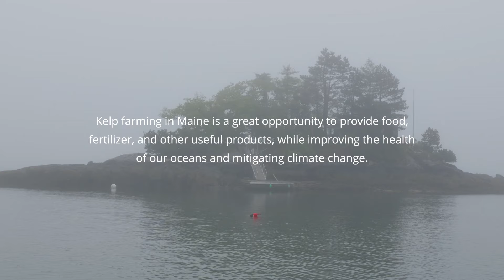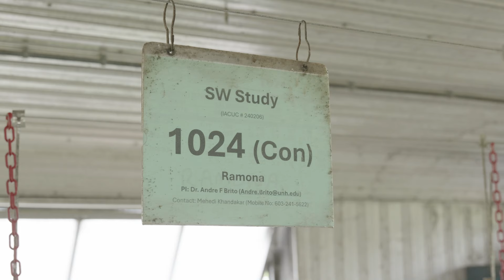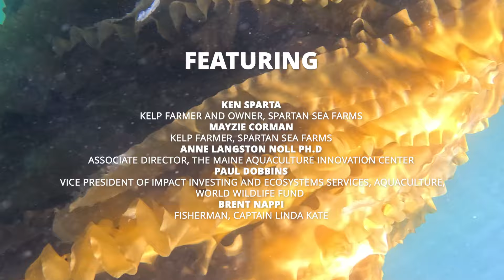Environmental Benefits of Farmed Seaweed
Learn from scientists, farmers, and WWF Experts on how kelp farming offers benefits to the local ocean, community and environment.

Credits:
© WWF-US/No Umbrella Media
Candy Stars Instrumental Version by Space Doves
Climb Back Up by idokay
Hope and Heisenberg by SPEARFISHER
On the Wings of a Butterfly - No Backing Vocals by Ella Joy Meir